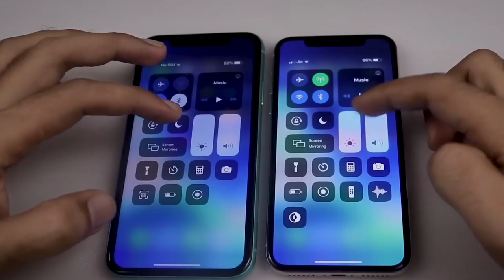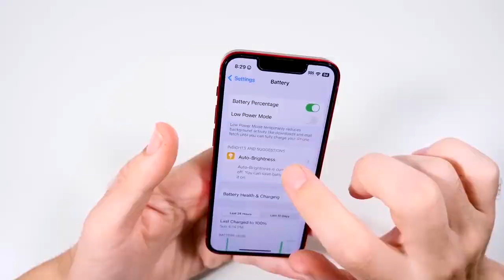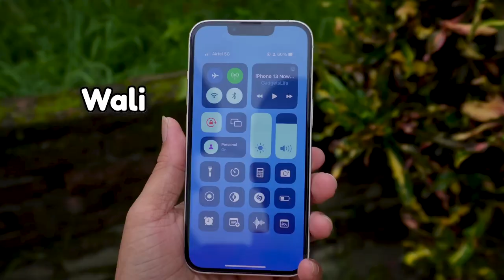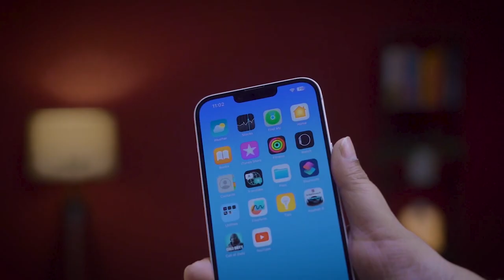Flipkart Big billion day Sale 💥 iPhone 14 - 52k , iPhone 12 - 33k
Hello friends,

"🔥 Don't Miss Out! 📱 iPhone Price Drop Alert  Flipkart Big Billion Day Sale & Amazon Great Indian Festival Sale 2023! Discover jaw-dropping discounts on the latest iPhone models, exclusive deals, and insider tips on how to score the best bargains. Get ready to upgrade your tech game this festive season!

Get Ready for the Ultimate Shopping Showdown!

Flipkart Big Billion Day vs. Amazon Great Indian Festival Sale.

📱 Unbelievable iPhone Deals Revealed! 📱

👉 Brace yourselves for the biggest shopping event of the year! Flipkart's Big Billion Day Sale and Amazon's Great Indian Festival Sale are here to blow your mind with jaw-dropping discounts and irresistible offers.

📱 Are you an iPhone enthusiast? You won't believe your eyes as we unveil the prices for your favorite Apple devices:

iPhone 11: Grab it for an unbelievable steal!
iPhone 12: Get ready for an epic price drop!
iPhone 13: Witness the lowest price ever!

Don't miss out on these once-in-a-lifetime deals! Whether you're Team Flipkart or Team Amazon, you're in for an unforgettable shopping experience. Mark your calendars and set your alarms because the battle of the sales begins soon!

🌟 Flipkart Big Billion Day Sale:
🌟 Amazon Great Indian Festival Sale:

TAG'S =
iPhone Discounts
Tech Deals
iPhone 11
iPhone 12
iPhone 13
iPhone 14
iPhone 15
iPhone XS
Best iPhone Deals
Smartphone Discounts
Flipkart Offers
Amazon Deals
Festive Season Sales
Gadget Savings
Mobile Phone Bargains
Flipkart Electronics
Amazon Electronics
Flipkart Discounts
Amazon Offers
Mobile Tech Deals